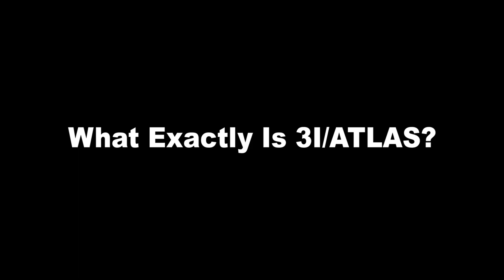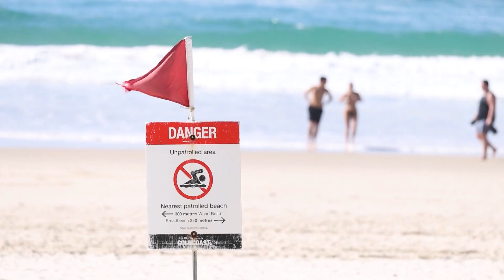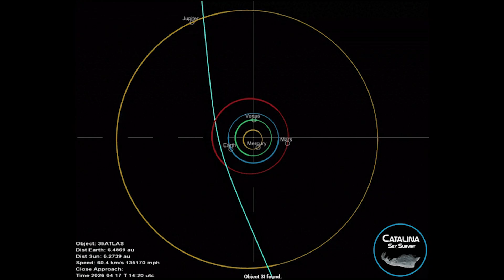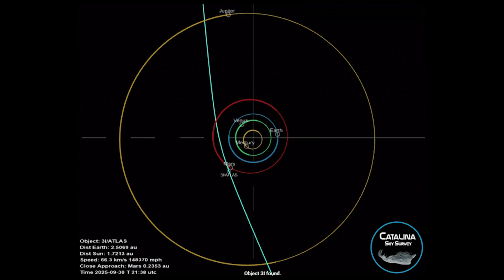What Is 3I/ATLAS? After 1I/ʻOumuamua and 2I/Borisov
In 2024, an object the size of a city entered our solar system—and it wasn’t supposed to exist. Scientists named it 3I/ATLAS... but what is it really?

Discover how this interstellar comet defies expectations and what it tells us about life beyond Earth.
💬 Comment: Do you believe it came from intelligent life?

00:00 - Intro
00:35 - The Discovery
01:48 - The Speed
02:22 - The Age
02:58 - Alien Technology
03:39 - Interstellar Objects

Image & Animation modify by original